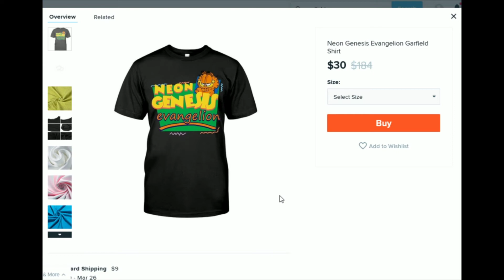Joel - Neon Genesis Evangarfield! [Vinesauce Vargskelethor]